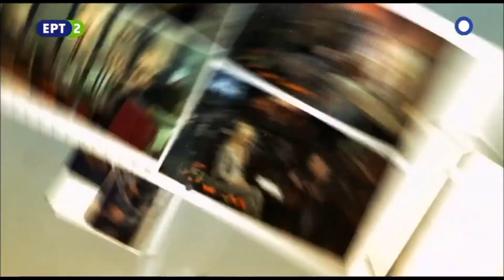Art Week - Κώστας Μακεδόνας (16.4.2017)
Ο Κώστας Μακεδόνας μιλάει για την επικοινωνία με το κοινό, το μοίρασμα εμπειριών, την μεταφορά γνώσης, τα talent shows και την σημασία του να λέμε όχι σε ό,τι δεν μας εκφράζει.
Στο βίντεο περιλαμβάνονται αποσπάσματα από ζωντανές εμφανίσεις και αγαπημένα τραγούδια που ερμηνεύει ο Κώστας Μακεδόνας.
Η συνέντευξη προβλήθηκε, ανήμερα Πάσχα, στο Art Week της Κυριακής 16 Απριλίου 2017, στην ΕΡΤ 2.